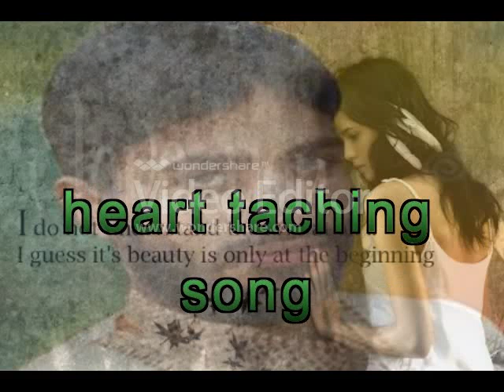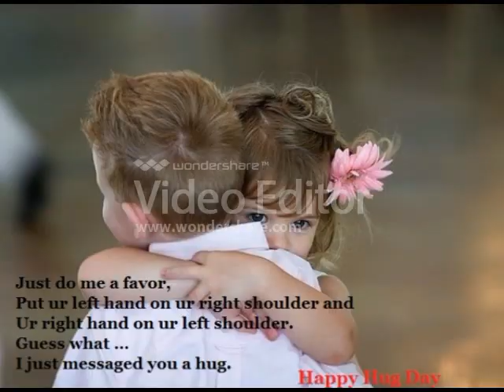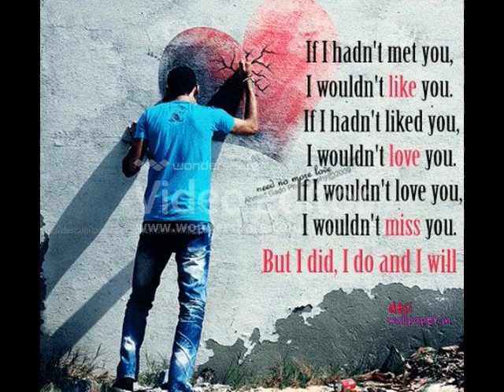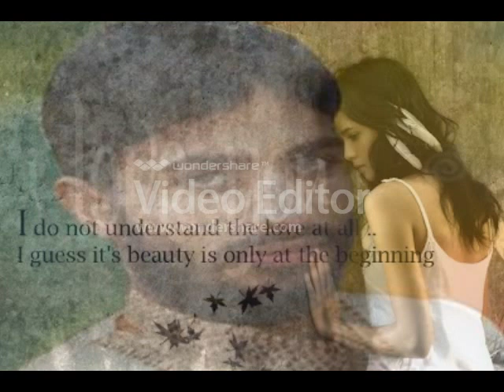Rush -O Re Khuda (Official Video) HD rizwan bashir 117gb fsd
Rush - O Re Khuda (Official Video) HD 11gb fsd.avi
muhammad rizwan bashir117gb from fsd
new song romentec